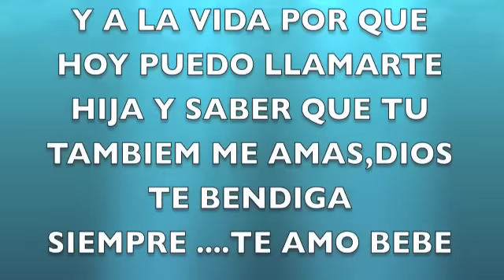PARA MI HIJA CARMEN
✫¸.•°*"˜˜"*°•✫ . MAS INFORMACION .✫¸.•°*"˜˜"*°